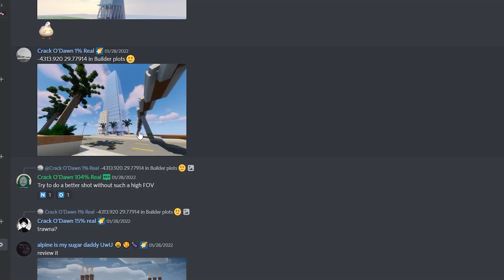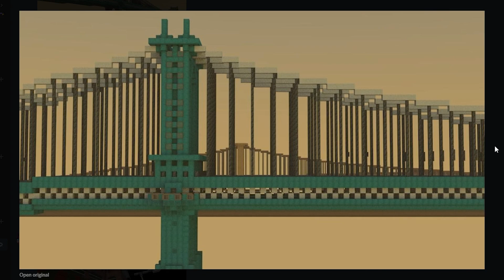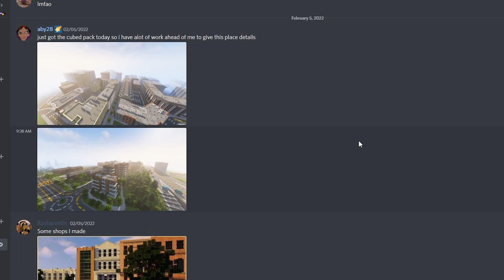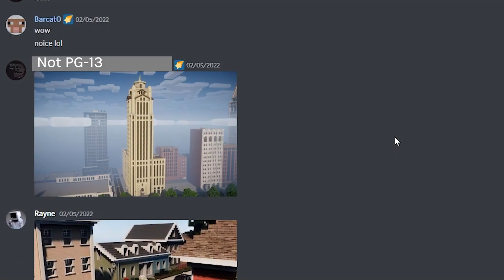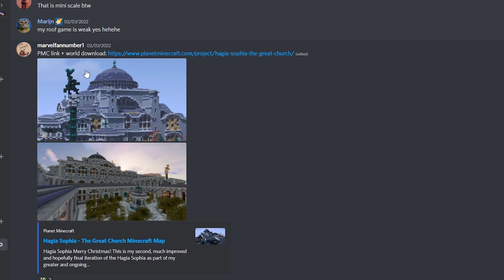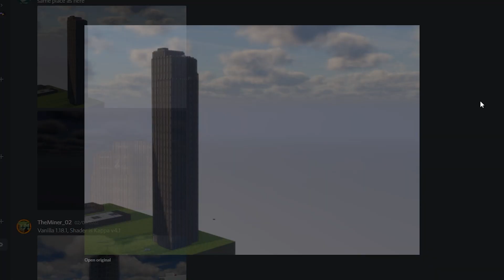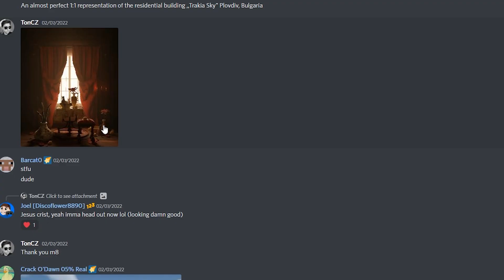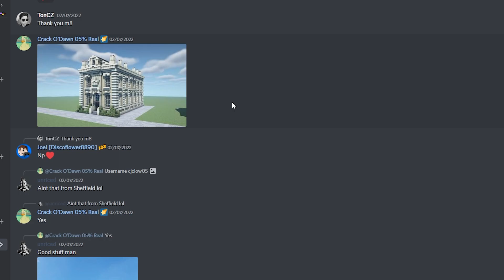Minecraft City/Building Critique - Apr 2022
I review your Minecraft builds, giving lots of constructive feedback!

Thumbnail by Tutuzin_HD13
[Unfortunately, I'm unable to review every build on camera, so if I miss your build I'll try and put it in another video]

Timestamps:
0:00 Introduction
0:30 Build #1 - Flatiron-esque Tower
0:52 Build #2 - Bay-Adelaide Centre, Toronto (I think)
1:21 Build #3 - Fancy Quartz Building
2:01 Build #4 - Twin Bridges
2:21 Build #5 - Brick City Building
3:26 Build #6 - A Well Colour-Coordinated City
5:37 Build #7 - Cozy Shop/Restaurant
6:27 Build #8 - A City of Mid-Rises
7:42 Build #9 - Cozy American Town
8:27 Build #10 - Sandstone Tower
8:56 Build #11 - Houses & Duplexes
9:51 Build #12 - A Very Small Skyscraper
10:18 Build #13 - Great Shapes, Great Textures
10:49 Build #14 - Dutch Mall
11:29 Build #15 - A Familiar City
12:18 Build #16 - Clean Gray Tower
12:44 Build #17 - Glass Office Tower
13:58 Build #18 - A Carrier of Aircraft
14:26 Build #19 - A Hand-Built City
15:16 Build #20 - The Perfect Survival Town
16:06 Build #21 - Bulgarian Apartments
17:31 Build #22 - How do you even do this lol
18:04 Build #23 - An Adorable Building
18:35 Build #24 - A Bedrock City
20:12 End

Hi! I'm a Canadian Architectural Engineering undergrad student and make Minecraft building videos. My degree focuses on Structural Engineering, Heritage Conservation, Sustainable Building Design, and Architectural Technology.
Cubed Community (play.cubed.community, Java 1.14.4)
Cubed animation by Jodixx
In-game skin made by Tarago